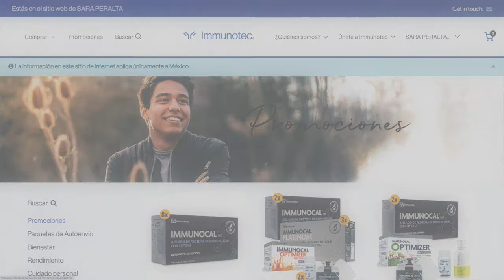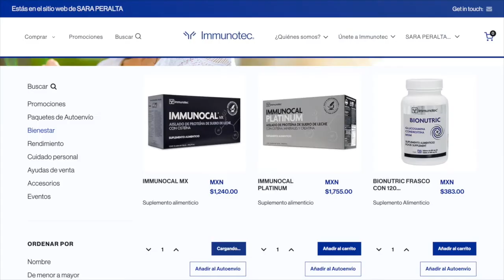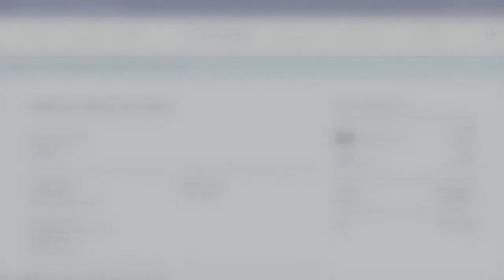¿Cómo ingresar una orden en la nueva página web?